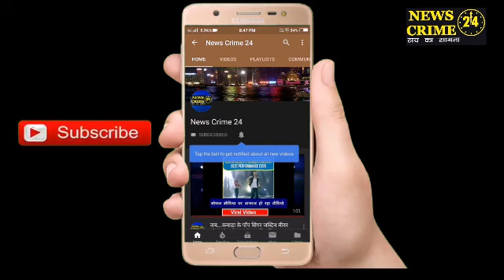रंगदारी मामला: व्यवसायियों ने किया बाजार बंद!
पालीगंज(निशांत कुमार): पुलिस अपराधियों गठजोड़ के कारण व्यवसायियों ने किया पालीगंज बाजार बंद। ताजा मामला राजधानी पटना से सटे पालीगंज का है। ज्ञात हो कि  बीते 27 मई को सुबह अज्ञात अपराधियों ने आलू व्यवसाई से  मोबाइल पर फोन कर रंगदारी की मांग की थी। जिसे पीड़ीत दुकानदार ने स्थानीय थाना में  रंगदारी का मामला दर्ज करवाया था। लेकिन अभी तक पुलिसिया कार्रवाई नहीं होने से अपराधियों का मनोबल बढ़ा हुआ है। वही व्यवसायियों में दहशत का माहौल है। अनुमण्डल बाजार के थोक आलू व्यवसाई दिलीप गुप्ता से अपराधियो ने  5 लाख रूपए की रंगदारी मांगने के साथ उसे नहीं देने पर गोली मारकर हत्या करने की खुले तौर धमकी दिया था।  प्राथमिकी दर्ज करवाये एक हप्ते बीतने के वावजूद अबतक पुलिस द्वारा अपराधियो की गिरफ्तारी नहीं होने और किसी भी तरह के कोई ठोस करवाई नहीं होने से स्थानीय थानेदार और अनुमण्डल पुलिस प्रशासन की निष्क्रियता का आरोप लगाते हुए आक्रोशित व्यवसाई संघ ने अपराधियो की तत्काल गिरफ्तारी , व्यवसाइयों की सुरक्षा की माँग करते हुए  पालीगंज अनुमण्डल बाजार को पूर्णतः बंद रखते हुए आपकी गहरी आक्रोश व्यक्त किये। इस बंदी को सफल बनाते हुए अनुमण्डल बाजार के सभी छोटे -बड़े व्यवसाइयों ने अपनी- अपनी  स्वेक्षा से दुकानें बंद रखा। वही  इस दौरान दुकानें बंद करवा रहे सैकडो व्यवसाई ने घूम - घूम कर बंद करवाते हुए स्थानीय पुलिस के विरुद्ध जमकर नारेबाजी करते हुए जोरदार पर्दर्शन किया। घटना के सम्बन्ध में पीड़ित आलू दुकनदार ने बताया की तीन माह पहले भी हमारे बड़े भाई को रगदारी नहीं देने पर अपराधियों के द्वारा गोली मार दी गई थी। फिर अब हमसे भी रगदारी की मागी जा रही है, लेकिन प्रशासन मौन है ?

बाईट - दिलीप गुप्ता, आलू व्यवसाई दुकानदार